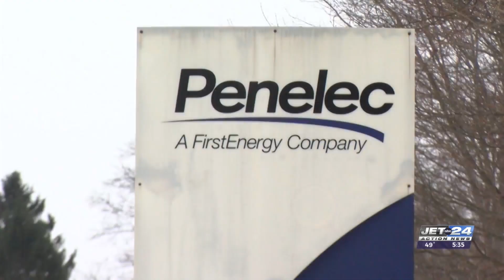Energy costs changing for PA residents starting Dec. 1